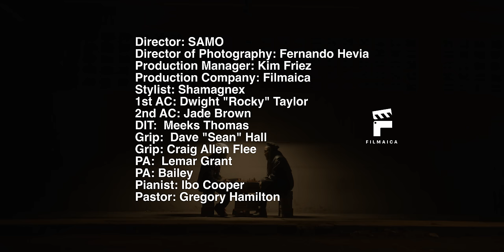Kabaka Pyramid - Faded Away ft. Buju Banton (Official Music Video)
"Faded Away"
Kabaka Pyramid ft. Buju Banton
Produced by Damian "Jr Gong" Marley
Ghetto Youths International / Bebble Rock Music

“Fade Away feat Buju Banton” contains excerpts from “Fade Away” performed by Junior Byles courtesy of Earl Smith. Used by permission.

Contains excerpts from “Fade Away” written by Earl Smith and published by Earl Smith Designee (BMI) Used by permission.

Director/Editor - SAMO
Fernando Hevia (DP)

2-Mar Toulouse, FR- Le Metronum- @lemetronum
3-Mar Brussels, BE- Vooruit- @
4-Mar Deventer, NL- Burgerweeshuis- @burgerweeshuis
6-Mar Groningen, NL- Oosterpoort- @deoosterpoort
7-Mar Amsterdam, NL- Melkweg- @melkwegamsterdam
8-Mar Utrecht, NL- Tivoli- @tivolivredenburg
9-Mar Darmstad, DE- Centralstation- @centralstationdarmstadt
10-Mar Munich, DE- Backstage- @backstagemunich
11-Mar Dortmund, DE- Junkyard- @junkyard_dortmund
12-Mar Hannover, DE- Faust- @kulturzentrumfaust
14-Mar Berlin, DE- Lido- @lidoberlin
22-Mar Paris, FR- New Morning- @newmorningparis
23-Mar Nijmegen, NL- Doornroosie- @doornroosjenl
24-Mar  Cluses, FR- L'Atlier-
25-Mar St. Gallen, CH- Kammgarn- @kammgarn_kaiserslautern
26-Mar Vienne, AT- Szene-
27-Mar Innsbruck, AT- Pmk- @pmk_ibk
29-Mar Marseille, FR- Espace Julien- @lemolotovmarseille
4-Apr Prague, CZ- Lucerna Music Bar- @lucernamusicbar
6-Apr Manchester, UK- The Blues Kithcen- @theblueskitchenmcr
7-Apr Bristol, UK- Trinity Centre- @bristoltrinity
10-Apr London, UK-  The Jazz Cafe'- @thejazzcafe

Recorded and Mixed by Marc Lee
Mastered by Chris Athens
Artwork/Art Creative Direction - SAMO

LYRICS:-

Intro
Yuh life, Have no price tag yuh must be stupid
KP: Yuh damn right
Buju Banton Kabaka Pyramid Jr Gong Jr Bines
He who seeks of only vanity has no love for humanity shall ade away
Fade awayyyy
KP: Yeah Yeah Yeah Yeah
He that checks for only wealth and not for his physical health shall fade away
Fade awayyyy

Verse 1
Accurate Immaculate
Skibbly Beng
Dem a move too wild a run dung coil
Wah dat dem a do fi boost up them profile
Dem a tek it too far, more than miles
Di example them a set fi black woman and child
Dem sell out fi dolla bills and silver coins
Subliminally children a get hypnotized
By dem tun teenager dem start improvise
Start carry gun and tek one bagga lives
Accurate

Buju
Dem she money a dem god and dem nuh need no odda
Some a dem really nuh know dem selves
Uno act like uno happy yet uno envy the bredda
Your soul is better than unearthly wealth
My friend yuh better know yourself
We see dem a guh a stray and dem nuh wah no help
Di Fada ago beat them with a golden belt
These thoughts I wont keep to myself

Cho.
Fade awayyyy
KP: Skibbly beng
Fade awayyyy
Fade away
Accurate

Verse 2
To be poor it is a crime but look pan who a do the time
Spending trillions on war while couple billion nuh have a dime
And the richest country dem wah full a gold and full a oil
Dem instigating tribal war and economic genocide
And dung inna di ghetto dem a come a sell wi lies
And mek a bag a promises all now cah verify
But this ya revolution will not be televised
Di rasta man a open every eyes, so all can see

The rich is getting richer everyday
And the little that the poor man got will be taken away
Do you hear what I say
Ayy hear what I say

Buju
Di one percent weh own the wealth keep all to themselves
While the sufferas haffi tighten dem belt
Di preacher make some money and aint tell the congregation
The lord helps those who help themselves
The leaders are like caesars, leeches and deceivers
The worst of mankind now shows itself
We have seen the transition there is no love for creation
Each and every man a look out fi themselves
Dem seh

He who seeks of only vanity has no love for humanity shall fade away
Fade awayyyy ( fade)
Fade awayyyy ( fade)